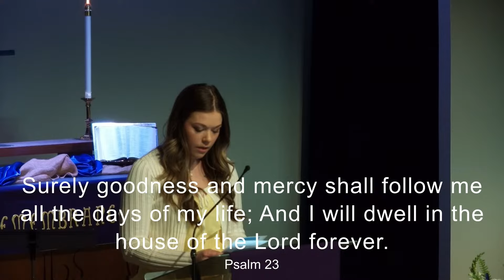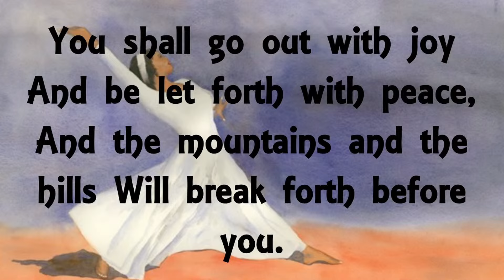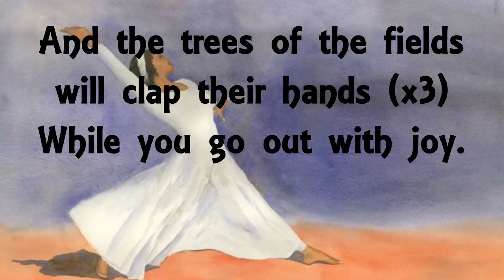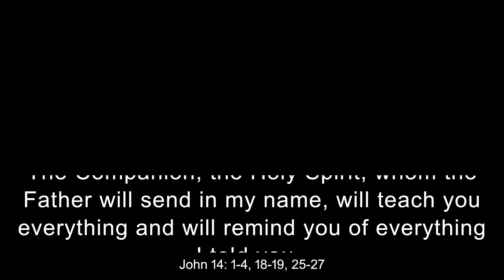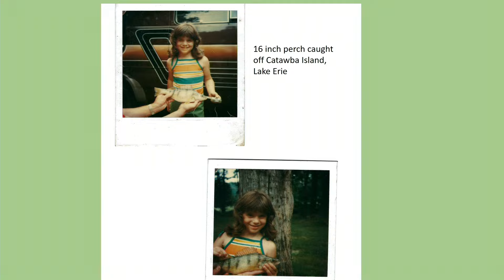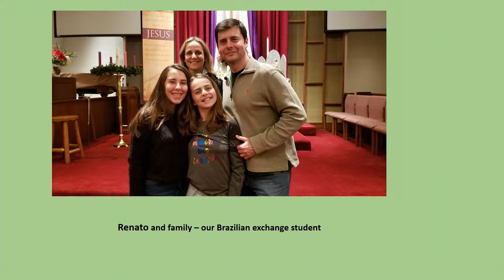Christina Wielgopolski - A Celebration of Life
Waterville UMC Ohio, March 23, 2024